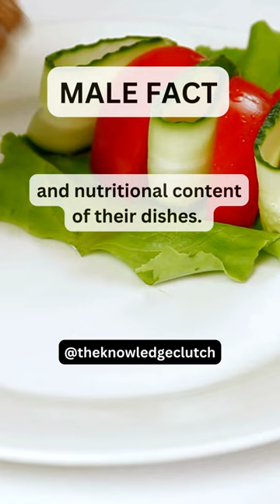👨‍🍳🔥 Men Who Cook and Master Culinary Art 💪🍽️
👨‍🍳🔥 Men who cook are not just impressing others with their culinary skills, but also reaping numerous health benefits by taking control of their meals and nutrition! Discover the fascinating facts behind men who wield the spatula in this captivating Male Fact Shorts video! 💪🍽️

🔸 ** BRAND NEW ** - Fun Facts Quizzes: Check out the latest addition to The Knowledge Clutch. Introducing FUN FACT QUIZZES: QUIZ 1 (with Answers) 30 Questions | 4 Categories: